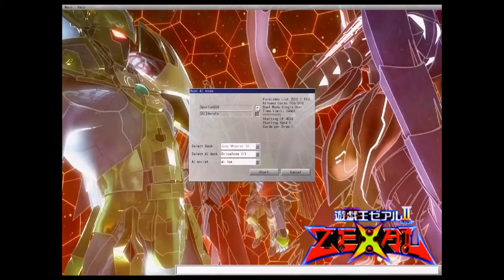The Seal of Orichalcos: Arc 1 - Joey Wheeler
Name's Spartan, I live-stream, record and stuff, so yeah...
So, Joey... Yah, I done goofed, Nyah, Brookyn...